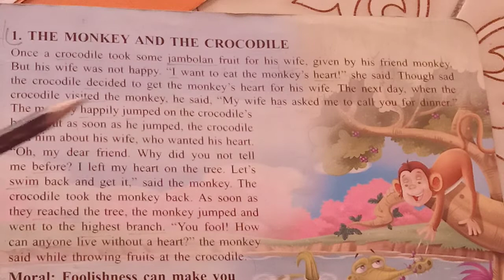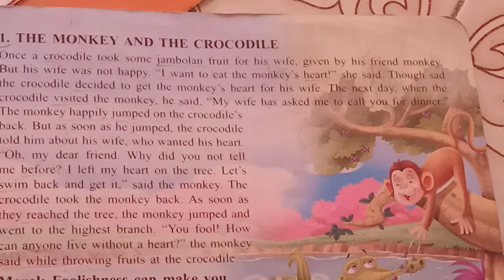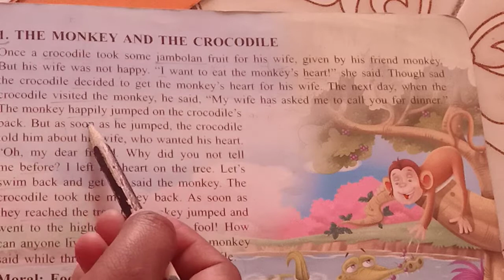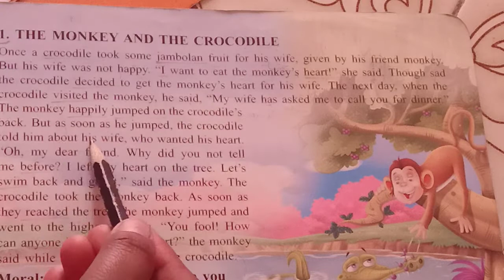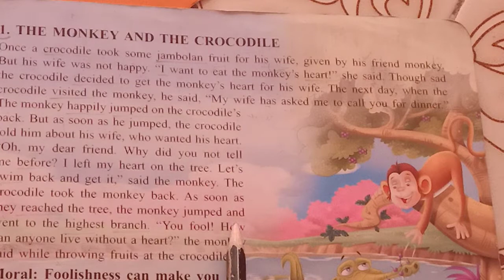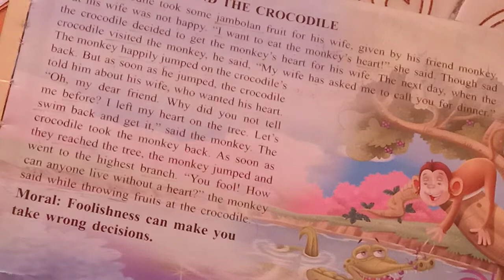The monkey and the crocodile